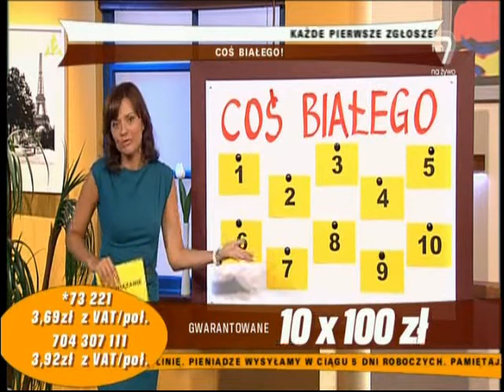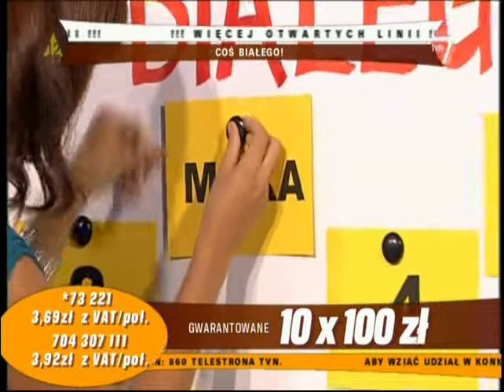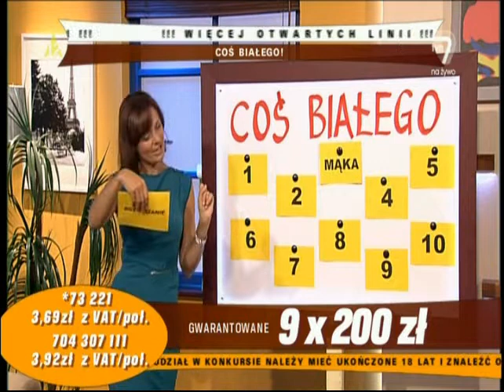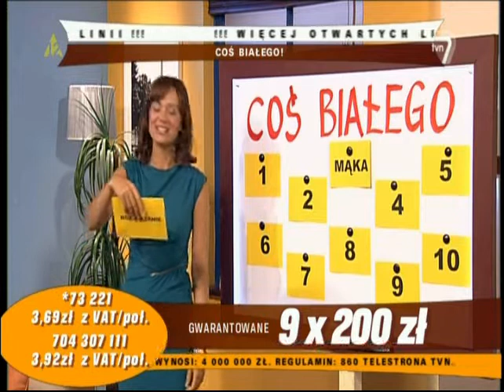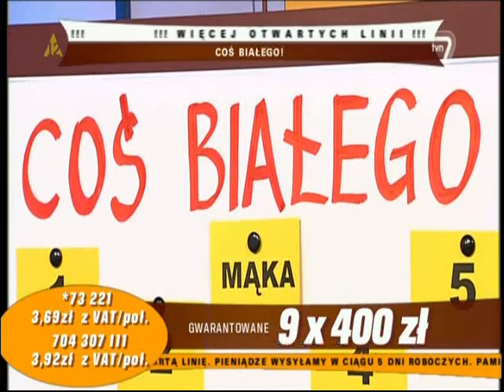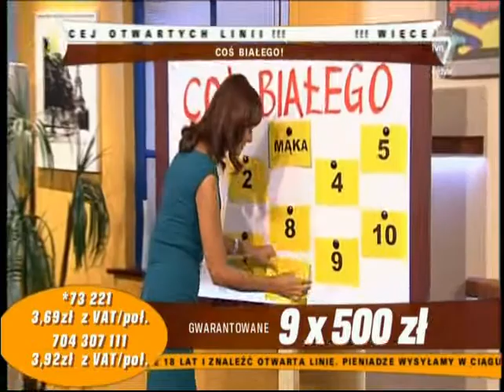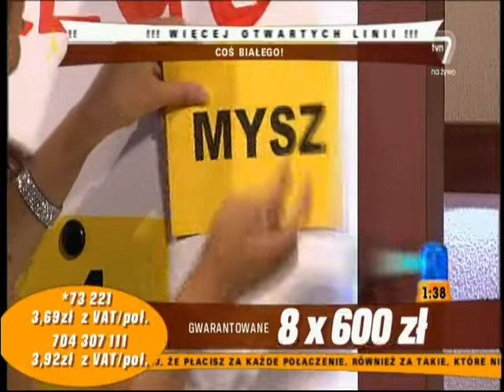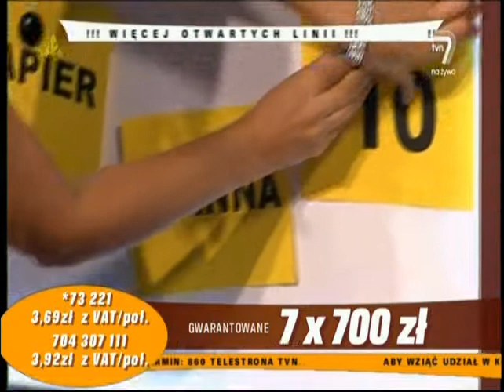Apetyt na kasę - Bożena Ostrysz